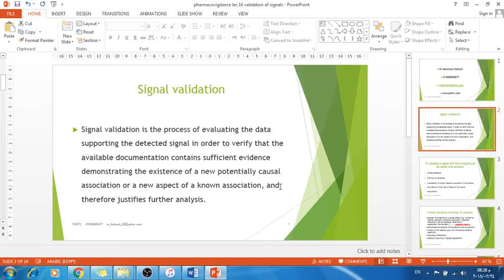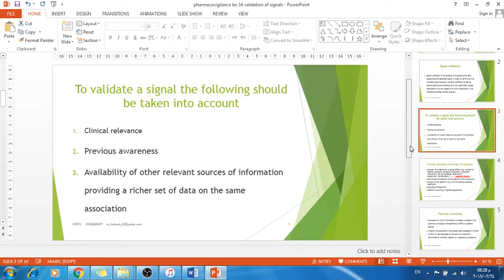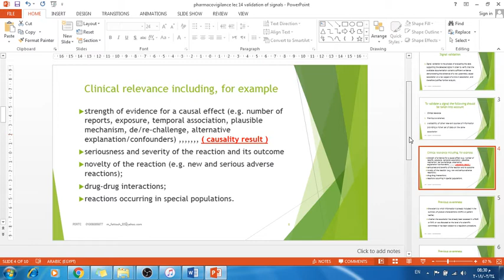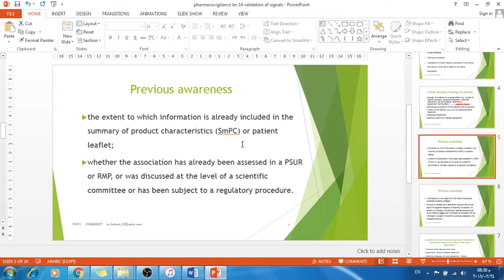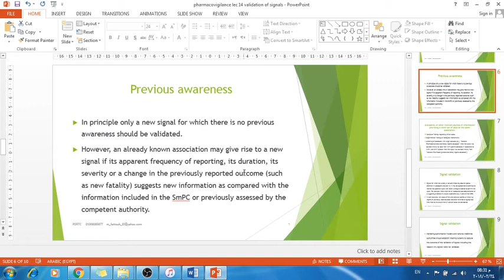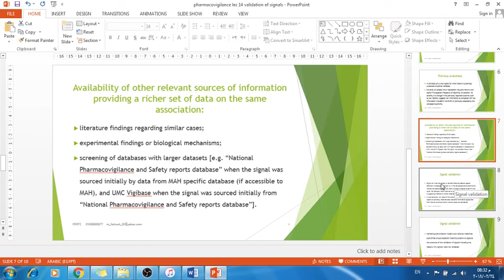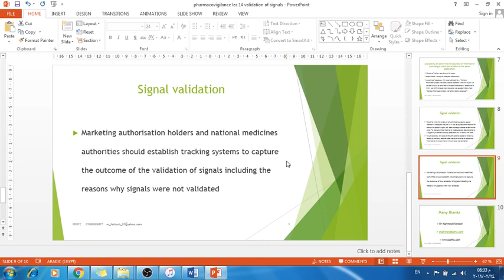pharmacovigilance lec 14 validation of signals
how to validate the signal
Clinical relevance of signal
Previous awareness of signal
Availability of other relevant sources of information providing a richer set of data on the same association

dr mahmoud fattouh
head of PDRTC